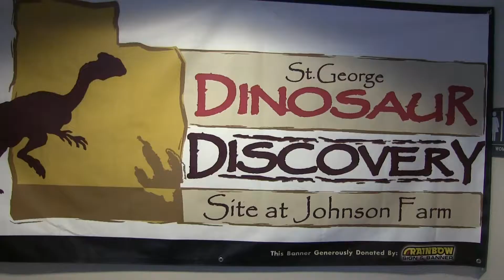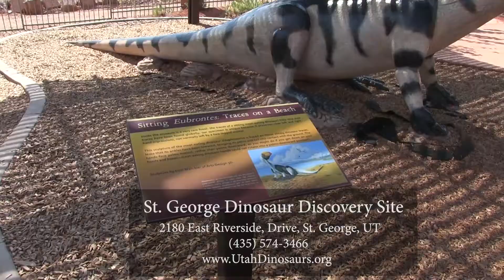St. George Dinosaur Discovery Site | About Us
Cameron talks about the Dinosaur Discovery Site at Johnson Farm in St. George Utah. Also see video clips of the site.

2180 East Riverside Drive, St. George, UT, (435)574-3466